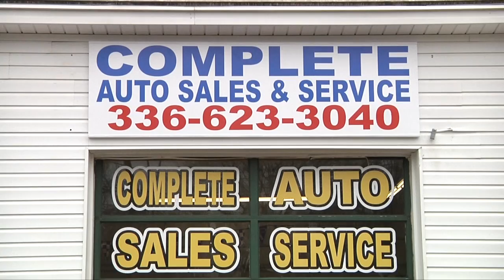Complete Auto Tax Jump On It HD REDO